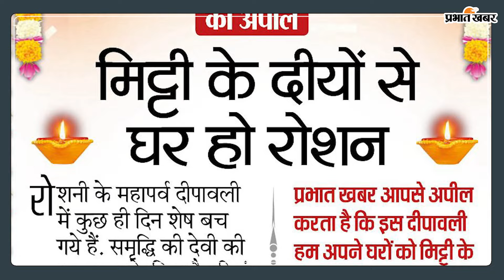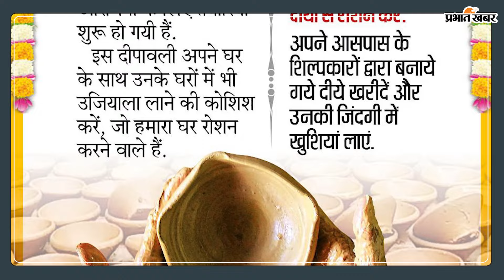Happy Diwali 2024 I प्रभात खबर की अपील: मिट्टी के दीयों से घर हो रोशन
Diwali ki Shubhkamnaye: रोशनी के महापर्व दीपावली में कुछ ही दिन शेष बच गये हैं. समृद्धि की देवी की आराधना के लिए तैयारियां शुरू हो गयी हैं. इस दीपावली अपने घर के साथ उनके घरों में भी उजियाला लाने की कोशिश करें, जो हमारा घर कर करने वाले हैं. प्रभात खबर आपसे अपील करता है कि इस दीपावली हम अपने घरों को मिट्टी के दीयों से रोशन करें.